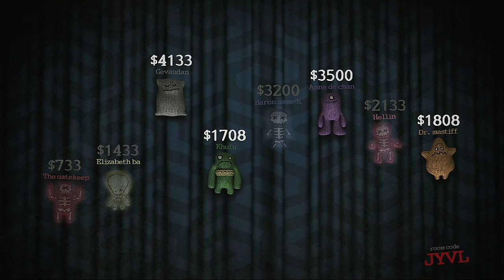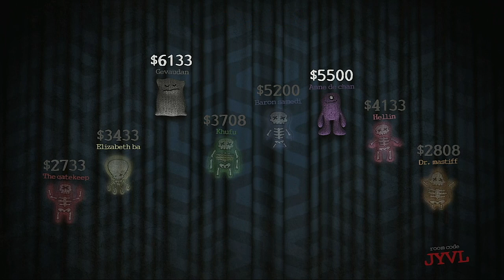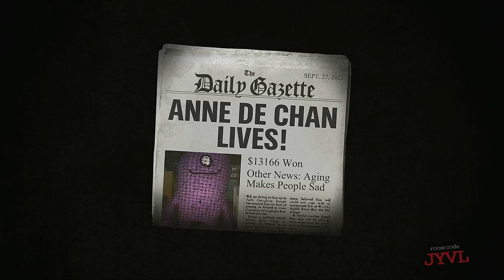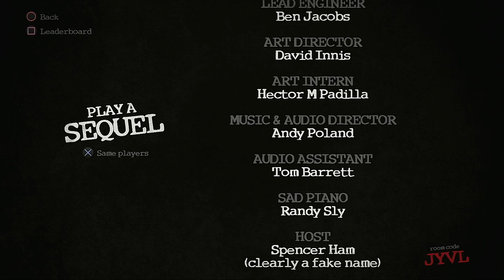Trivia Murder Party Episode 59 Various Halloween Characters (Jozsef Levai Suggestion)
Starring:
The Gatekeeper (The Host Ghost with the Most)
Elizabeth Báthory - The Vampire
Gevaudan - The Werewolf
Khufu - The Mummy
Baron Samedi - The Zombie
Anne de Chantraine - The Witch
Hellin - The Poltergeist
Doctor Mastiff - The Soul Ranger

Suggested by: Jozsef Levai